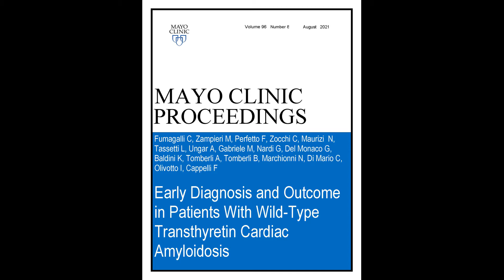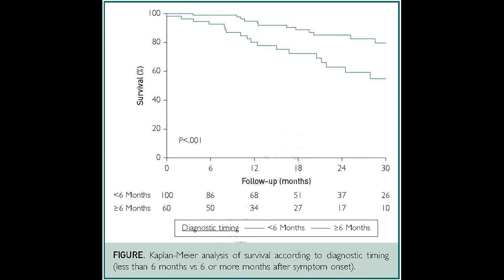Wild-Type Transthyretin Cardiac Amyloidosis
Dr. Carlo Fumagalli, a Fellow in training at Careggi University Hospital in Florence, Italy, shares results of his study appearing in the August 2021, issue of Mayo Clinic Proceedings, where looking at time to diagnosis, he outlines the common signs and symptoms of wild-type transthyretin cardiac amyloidosis, such as age older than 75, or biceps tendon rupture, for example, and finds that early diagnosis lead to significantly better treatment and mortality outcomes for patients.